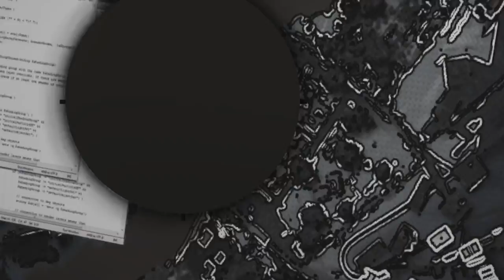Top 20 Multiplayer Easter Eggs ★ Battlefield 4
🔻 Map list:
Intro# Siege of Shanghai
20# Flood Zone
19# Altai Range
18# Lumphini Garden (You must have a Franchise Veteran dogtag equipped)
17# Hammerhead
16# Zavod 311
15# Dawnbreaker
14# Caspian Border
13# Sunken Dragon
12# Operation Whiteout
11# Siege of Shanghai
10# Golmud Railway
9# Giants Of Karelia
8# Rogue Transmission
7# Nansha Strike
6# Hainan Resort
5# Rogue Transmission
4# Paracel Storm (Or 1:200 chance on CTE)
2# Nansha Strike (Head out to the water's lonely buoy with 9 other suicidal players, just outside of C)
1# Paracel Storm (CTE) (To activate this Easter Egg you need to complete "Phantom Prospect", "Phantom Trainee" or "Phantom Initiate" assignment and make sure that "Phantom program dog dag", "Phantom weapon paint" or "Phantom camouflage" is equipped)
Bonus 1# Hangar 21
Bonus 2# Pearl Market

🔻 Special thanks to:
Actor
REDDRAGON32
Kain
Yummy.!
Antares
miky-mouse
TTcux
Kovalskii
Air
CRIVE
off-log-Byte
Every
geo